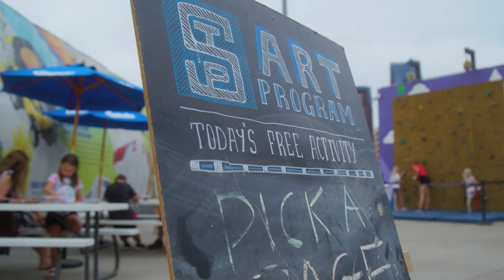Home of the St. Paul Saints - Michael Birawer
Michael Birawer is a visual artist local to Saint Paul. He painted "Home of the St. Paul Saints" which is on display at CHS Field. Join Birawer as he discusses some of the things that inspired the creation of this work of art!